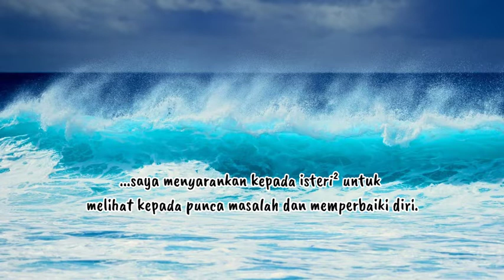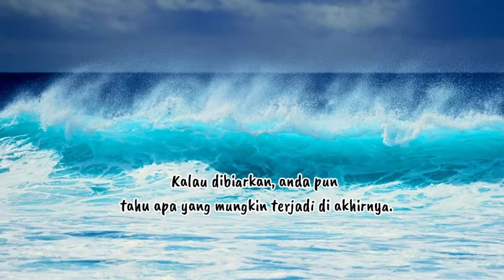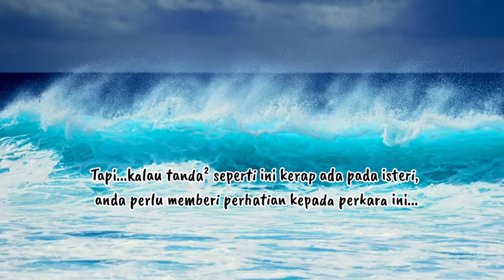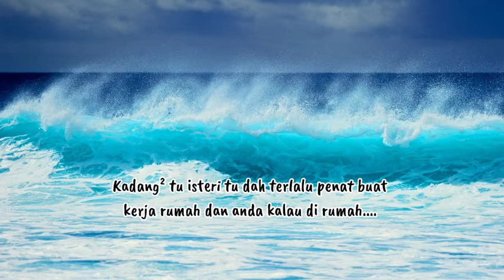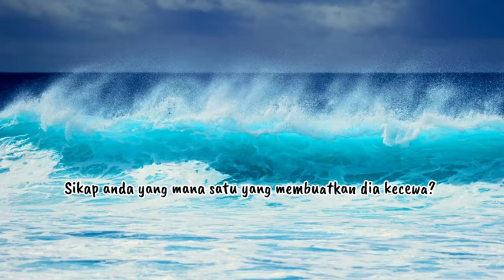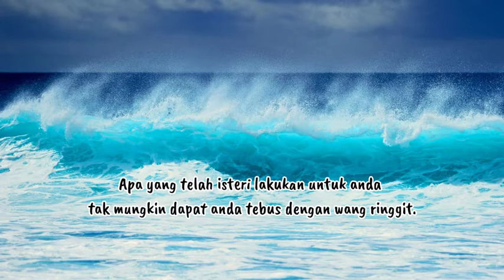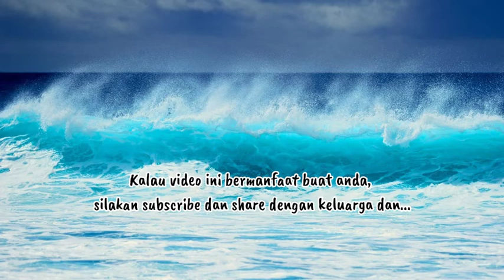V26 Bila Isteri Kecewa Dengan Sikap Suami...apa yang suami perlu lakukan?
Kecewa seorang isteri pasti ada sebabnya. Apa yang perlu dilakukan suami? Semoga bermanfaat!